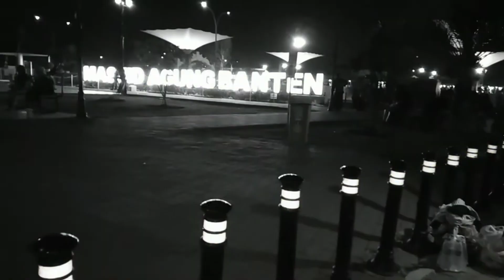Malam Jum'at Keramat (Wisata Religi Banten ) | Alumni Mts Vlog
Wisata religi di malam jumat ke Banten, bareng sebagian anak anak alumni Mts IP. Cukup lama rencana ini dan baru kali ini terealisasi. Alhamdulillah dan terimakasih untuk kalian semua.